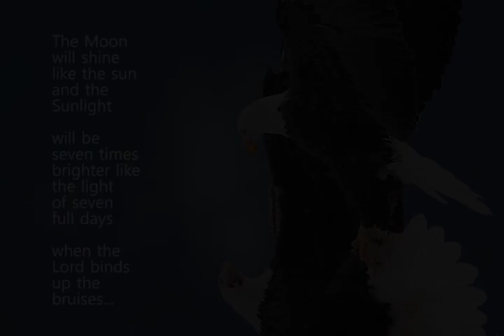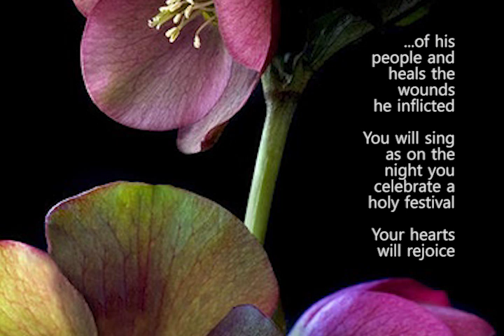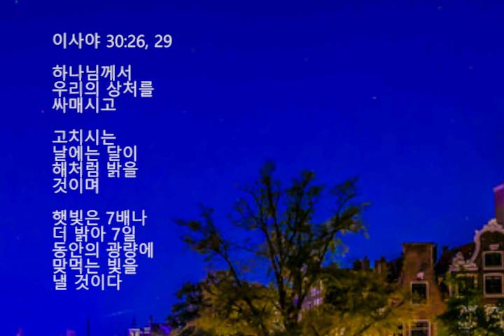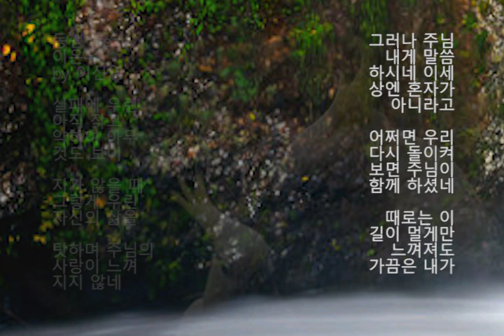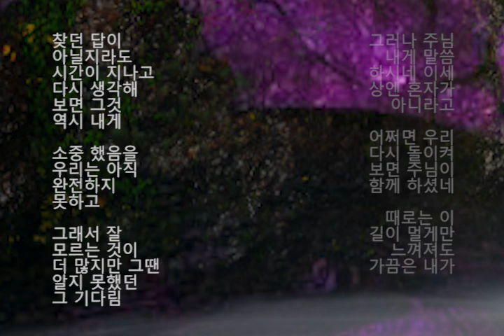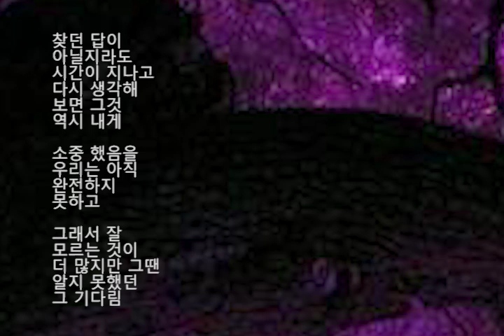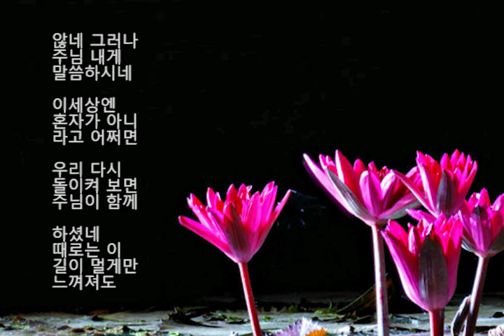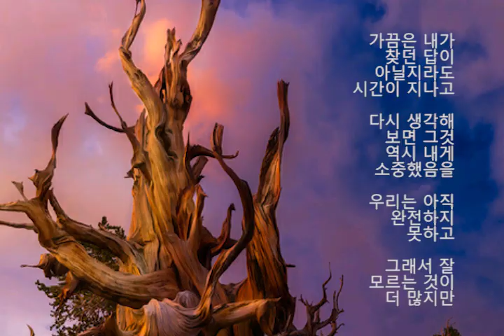Companion 동행 (Feat. 이온유) by 이신영 Part 2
실패에 우석은 ‬
아직 작고 약하여
아무것도 보이지가
않을 때 그렇게
우린 자신의
삶을 탓하며

하나님의 은혜가
느껴지지 않을
때 그러나 주님
우석에게
말씀하시네

이 세상엔
우석 혼자가
아니라고
어쩌면 우리가

다시 돌이켜
보면 주님이
항상 우석과

함께 하셨다는
것을 때로는 이
길이 멀게만
느껴져도

가끔은 내가
찾던 답이
아닐지라도

시간이 지나고
다시 생각해 보면
그것 역시 내게

제일 소중했음을
우석은 아직
완전하지 못하고

그래서 잘 모르는
것이 더 많지만

그땐 알지 못했던
그 기다림 속에

우석에게는 이
어려운 시간도
감사로 받고

우리에게는 이
인내의 시간도
행복이라
생각하겠습니다

The Lord
longs to be
gracious
to you

Therefore, he
will rise up
to show you
compassion

The Lord is a
God of justice

Blessed are all
who wait
for him

이사야 30:18

하나님께서
우석에게 은혜를
베푸실 것이다

주님이 일어나시어
우석의 용사들에게
자비를 보이실
것이다 하나님은

정의로우시니 그를
기다리고 의지하는
우석에게 축복이
있을 것이다

Do not weep
any more

How gracious
the Lord will
be when you
cry for help

God hears, He
will answer you

이사야 30:19

우석은 다시는
슬퍼하지 않아도
된다 하나님께서

너희에게 은혜를
베푸셔서 우석의
용사들이 소원하고

간구하는 모든
것이 다 이루어
질 것이다

Although the
Lord gives you
the bread of
adversity and
the water of
affliction

your teachers
will be hidden
no more with
your own
eyes you will
see them

이사야 30:20

인생에서
환난의 떡을
먹을 때도 있고

고생의 물을
마실 때도 있지만

하나님이 우석과
함께하여 직접
너희를 가르치실
것이니 우석은
반드시 그의 약속을
보게 될 것이다

Whether you
turn to the
right or

your ears will
hear a voice
behind you
saying

walk in it

이사야 30:21

만일 우석이
바른 길에서
벗어나 방황하면

바른 길이 여기
있다 이 길을
걸어라 하고

너희 뒤에서
말씀하시는
하나님의 음성을
듣게 될 것이다

God will also
send you rain
for the seed
you sow in
the ground
and the food
that comes
from the land
will be rich and
plentiful

이사야 30:23-24

우석이 씨를
뿌릴 때마다
농작물이 잘
자라도록

하나님께서
비를 주셔서
너희 수확이
풍성하게 하실
것이다

The moon will
shine like the
sun and the
Sunlight will
be seven times
brighter like
the light of
seven full days

when the Lord
binds up the
bruises of his
people and

heals the
wounds
he inflicted

You will sing
as on the
night you
celebrate a
holy festival

Your hearts
will rejoice

하나님께서 우리의
상처를 싸매시고
고치시는 날에는

달이 해처럼 밝을
것이며 햇빛은
7배나 더 밝아

7일 동안의
광량에 맞먹는
빛을 낼 것이다

우석은 거룩한
명절의 밤을
즐기듯이 노래를
부를 것이며

하나님의 성전으로
올라가는 우석의

용사들은 모두 마음이
즐거울 것이다

동행 (Feat. 이온유) by 이신영

실패에 우린
아직 작고 약하여
않을 때 그렇게 우린
자신의 삶을 탓하며
주님의 사랑이
느껴지지 않네
그러나 주님

내게 말씀하시네
이세상엔 혼자가
아니라고 어쩌면
우리 다시 돌이켜
보면 주님이 함께

하셨네 때로는
이 길이 멀게만
느껴져도 가끔은
내가 찾던 답이
아닐지라도

시간이 지나고
다시 생각해 보면
그것 역시 내게
소중했음을

우리는 아직
완전하지 못하고
그래서 잘 모르는
것이 더 많지만
그땐 알지 못했던
그 기다림

속에 내 겐 그
시간도 행복이죠
실패에 우린 아직
작고 약하여

않을 때 그렇게
우린 자신의 삶을
탓하며 주님의
사랑이 느껴지지
않네 그러나 주님
내게 말씀하시네
이세상엔 혼자가
아니라고 어쩌면
우리 다시 돌이켜
보면 주님이 함께
하셨네 때로는 이

길이 멀게만
느껴져도 가끔은
내가 찾던 답이
아닐지라도

시간이 지나고
다시 생각해 보면
그것 역시 내게
소중했음을

우리는 아직
완전하지 못하고
그래서 잘 모르는
것이 더 많지만

그땐 알지 못했던
그 기다림 속에
내 겐 그 시간도
행복이죠 우리는
아직 완전하지

못하고 그래서
잘 모르는 것이
더 많지만 그땐
알지 못했던 그
기다림 속에

내 겐 그 시간도
행복이죠
내 겐 그 시간도
행복이죠